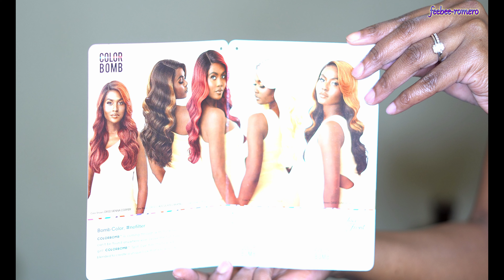Outre Levana Wig | Outre Color Bomb Levana Wig| Ft. Samsbeauty.com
Hi everyone here with another unit from Outre Levana wig so please check it out.